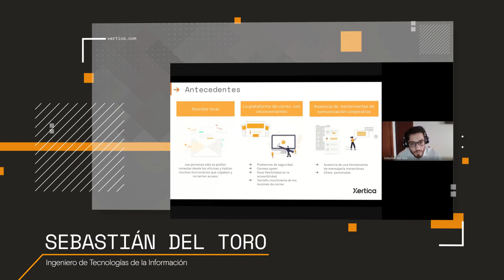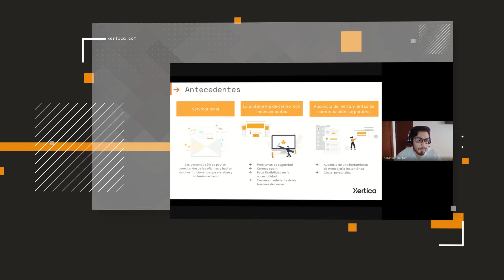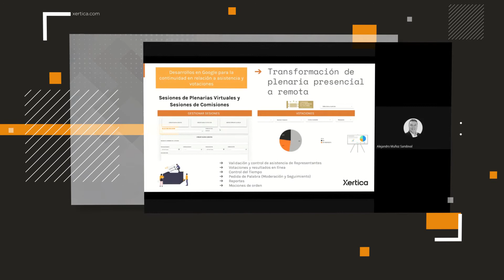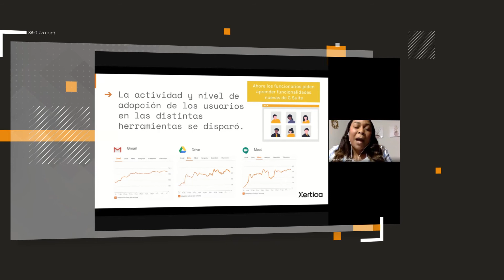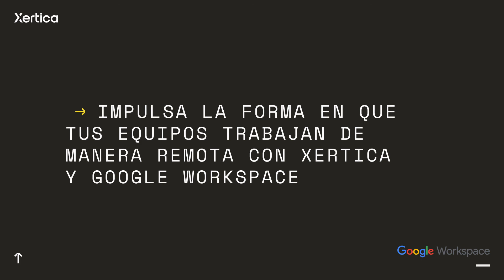Caso de éxito: Cámara de Representantes de Colombia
Sobre cómo la Cámara de Representantes de Colombia logró mantener la continuidad de sus operaciones de la mano de Xertica y Google Workspace.